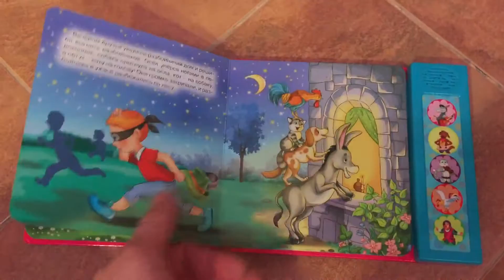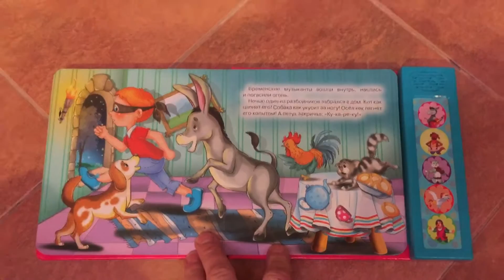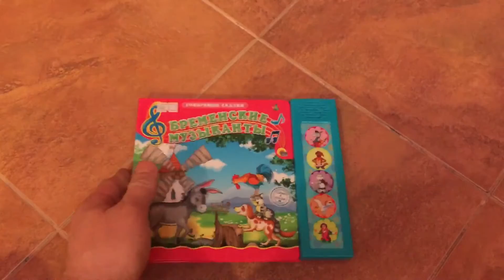Бременские музыканты,говорящие сказки,мультфильм,братья Гримм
Книга говорящая сказка ,это уникальная книга с музыкальным модулем на 5 кнопок ,интересные сказки ,занимательные диалоги героев и песенки персонажей ,все это в книгах говорящие сказки .